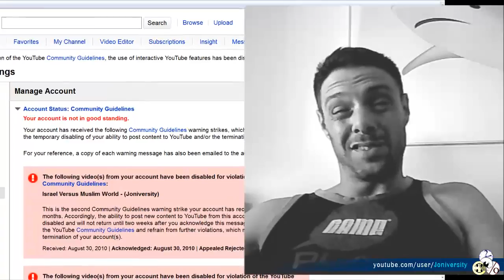Joniversity back from suspension (will the flagging campaign stop?)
Make sure to sub my Mirror channel in case the flagging campaign continues:
In case you didn't know I was repeatedly flagged in a false flagging campaign which suspended my access for two weeks, if this goes on then my account will probably be terminated or suspended like ArteTuga's and so many other channels out there.
The actual threat came from a Muslims that I know pretty well from his racist and violent remarks but might also have come from a few anti-Israeli users out there (most of them Muslims anyhow) and some anti-semites. But I'm not sure.

AND SO MANY OTHERS!!! THANK YOU ALL!